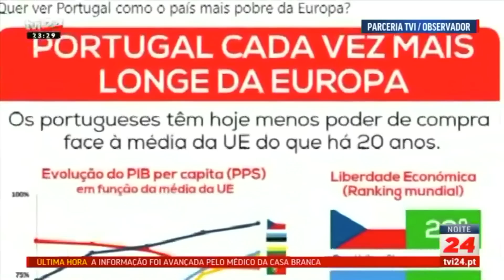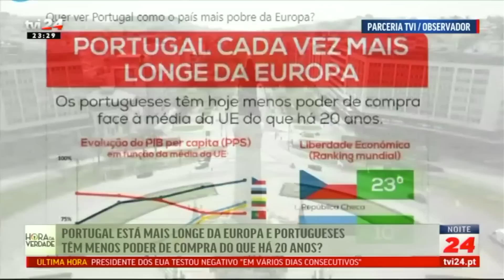Portugal campeão do decrescimento económico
Desde 1999 somos o país que mais empobrece em toda a europa.
Parabéns pela vossa escolha, portugueses!